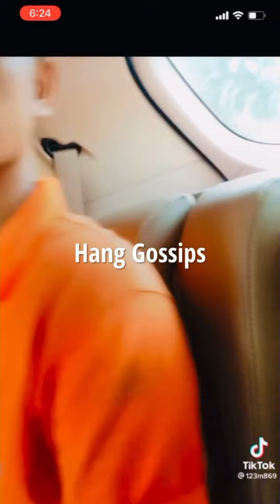PV Comedy: Vietnamese Funny Gossips